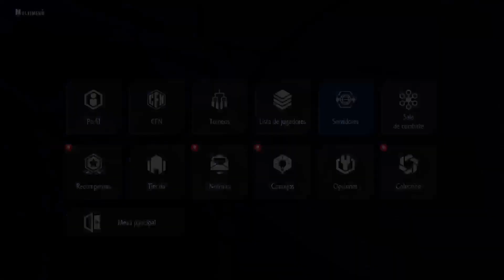Peleas nocturnas | Street Fighter 6 | PS5